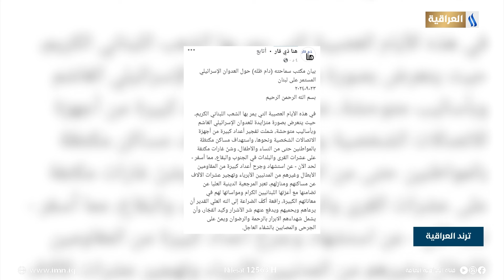مكتب السيستاني يصدر بياناً حول الاحداث في لبنان